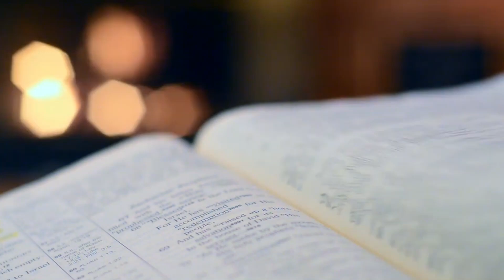Pulong han Kinabuhi | December 9, 2021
Thursday of the Second Week of Advent (Mt 11:11-15)